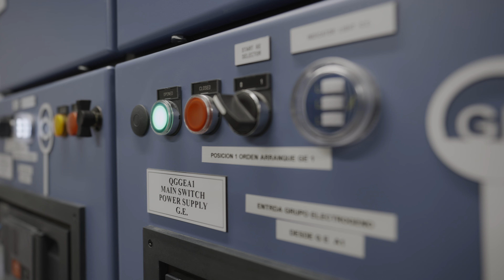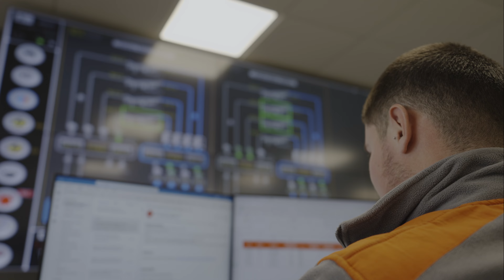MAD1 Drone Video |Madrid Alcobendas Campus |Data4 Group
¡Seguimos creciendo en el centro de datos Data4 Group en Madrid!

A continuación, queremos compartir un breve vídeo que muestra el progreso de nuestro campus de centros de datos en Alcobendas, Madrid.
Además de los data centers existentes, DC01 (13 MW IT) y DC02 (6,6 MW IT), nos complace enseñar el progreso de la construcción del DC03.

Este nuevo edificio contará con una superficie de 15.000 m² distribuidos en 3 niveles y albergará 4 salas informáticas con una potencia IT de 12MW. Los trabajos se iniciaron en marzo de 2023 y la estructura principal se completó en diciembre 2023. La entrega de la fase 1 (6MW IT) está prevista en este año 2024 y la fase 2 (6MW IT) en el primer semestre de 2025.

Estamos felices por este nuevo hito en nuestro crecimiento y esperamos seguir compartiendo nuestro progreso ¡Permaneced atentos y atentas para más actualizaciones!